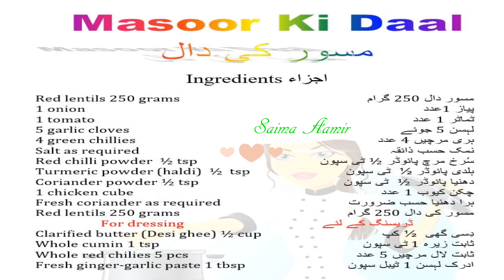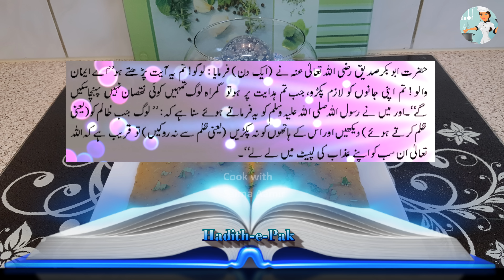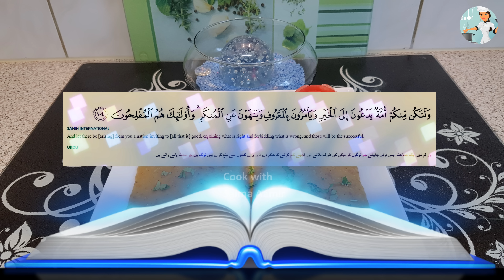Masoor Ki Daal مسور کی دال / Cook With Saima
Masoor Ki Daal is very tasty & healthy recipe. Masoor spells iron power, which is very important for building hemoglobin levels and to ward off fatigue & tiredness. Here is simple to make masoor ki daal by Saima, must try out!

Ingredients اجزاء

Red lentils 250 grams مسور دال 250 گرام
1 onion پیاز 1عدد
1 tomato  ٹماٹر 1 عدد
5 garlic cloves  لہسن 5 جوئے
4 green chillies ہری مرچیں 4 عدد
Salt as required نمک حسب ذائقہ
Red chilli powder  ½ tsp سُرخ مرچ پائوڈر ½ ٹی سپون
Turmeric powder (haldi)  ½  tsp ہلدی پائوڈر ½  ٹی سپون
Coriander powder ½ tsp دھنیا پائوڈر ½  ٹی سپون
1 chicken cube چکن کیوب 1 عدد
Fresh coriander as required ہرا دھنیا حسب ضرورت
Red lentils 250 grams مسور کی دال 250 گرام
For dressing ڈریسنگ کے لئے
Clarified butter (Desi ghee) ½ cup دِسی گھی  ½ کپ
Whole cumin 1 tsp ثابت زیرہ  1ٹی سپون
Whole red chilies 5 pcs ثابت لال مرچیں 5 عدد
Fresh ginger-garlic paste 1 tbsp ادرک لہسن 1 ٹیبل سپون